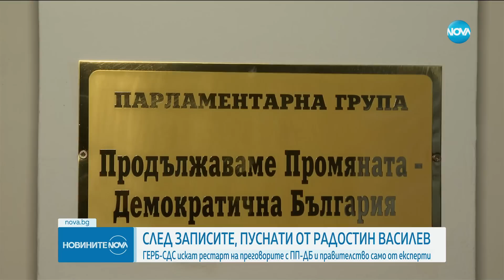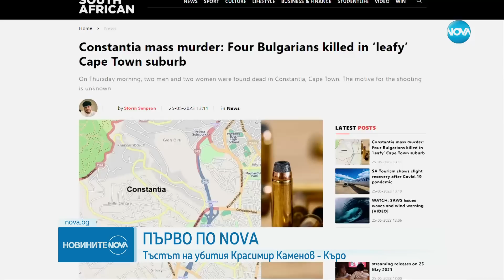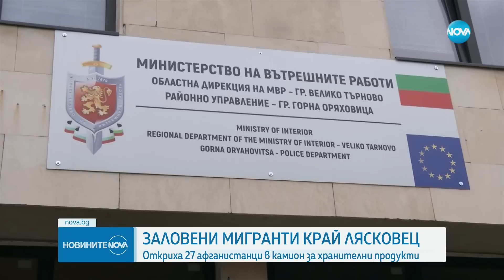Новините на NOVA (27.05.2023 - обедна емисия)